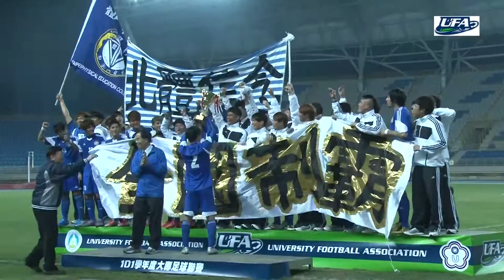[UFA]101學年度 大專足球決賽新聞報導